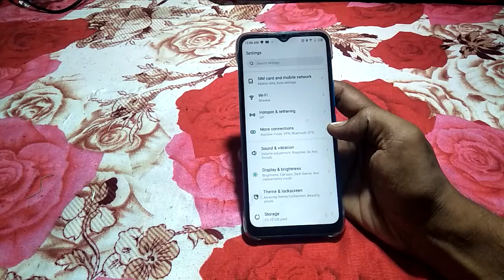how to turn on increasing incoming ringtone infinix smart 6hd